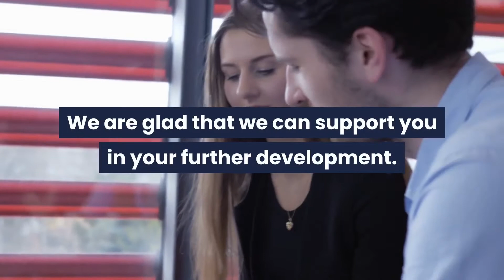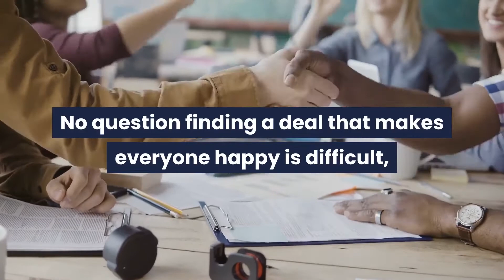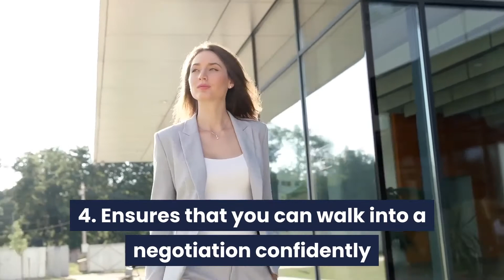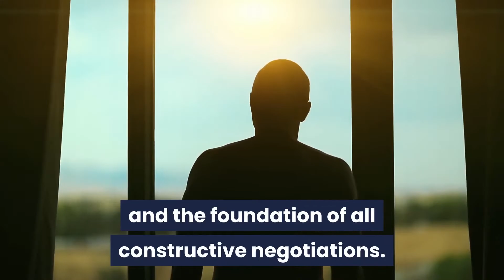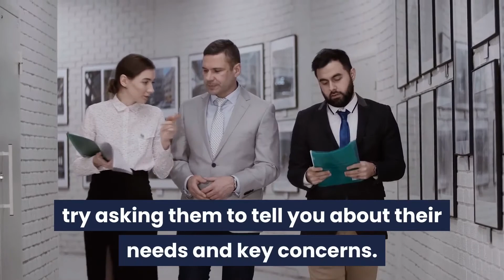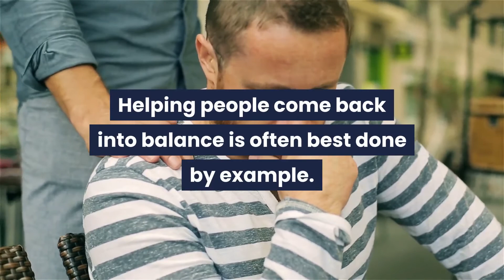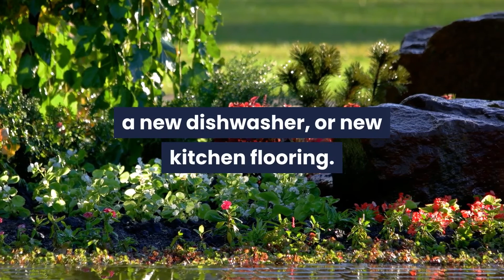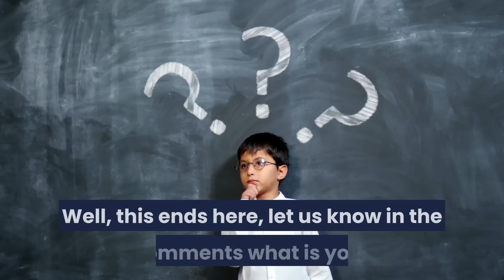Learn How To Master The Art Of Negotiation | Personal Development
Learn How To Master The Art Of Negotiation
personal development